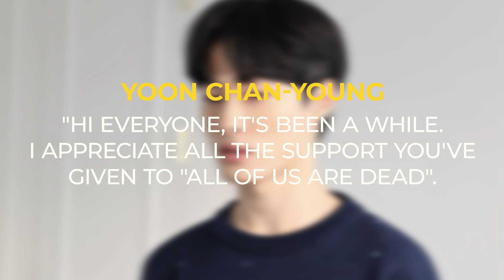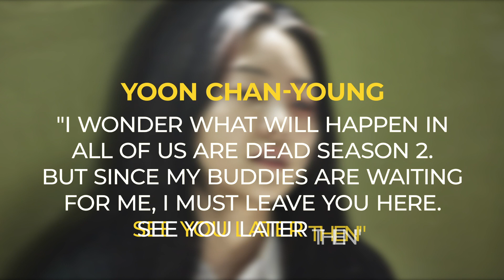ALL OF US ARE DEAD Season 2 Teaser (2024) Featuring Park Solomon & Cho Yi-hyun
Korean dramas usually serve up lovey-dovey tales, but for horror fans, "All of Us Are Dead" was a game-changer. In Season 1, the zombie apocalypse gripped us, and now we're dying to know what happens next.

Will there be a Season 2? What's the fate of Cheong-san? Will the virus still haunt Hyosan? Join us as we unravel all the secrets and fan theories.
The cast is back, including Park Ji-hu, Yoon Chan-yeong, and Cho Yi-hyun. But what about new faces? Who else will join the fray? The plot could take a wild turn as survivors grapple with a world overrun by zombies and the ever-present hunger for human flesh. Japan may even come into play!
Netflix has teased us with news, but when will Season 2 drop? Our bets are on 2023 or early 2024!
Don't miss the spine-chilling trailer and fan theories. The zombie apocalypse isn't over yet, and the excitement is infectious!

All Of Us Are Dead Season 2 Trailer | Cheong-san is BACK!| Netflix | The Film Bee Concept Version